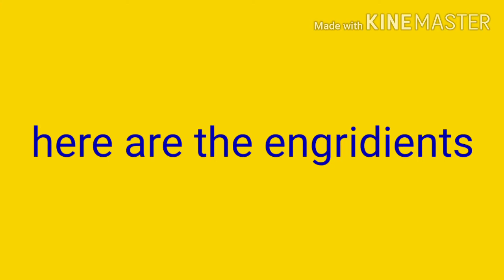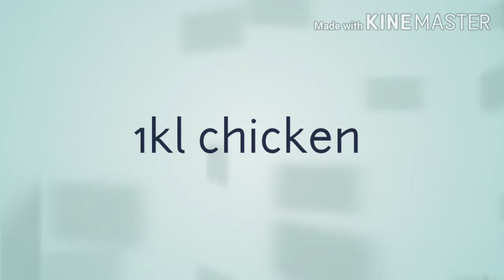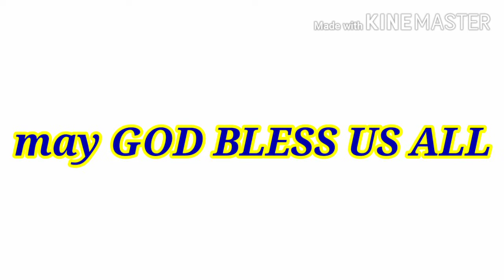HOW TO COOK CHICKEN/PINEAPPLE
EASY COOKING